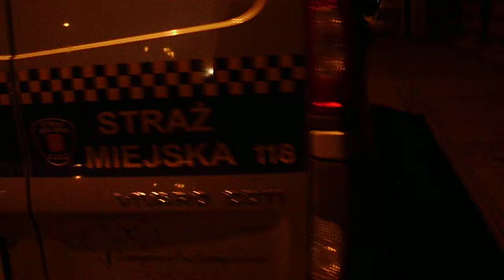2014.03.28 UFO POrywa bandyckie chuje bez czapek Straż Wiejska vs. bank VIDEO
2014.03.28 UFO POrywa bandyckie chuje bez czapek Straż Wiejska vs.  bank VIDEO